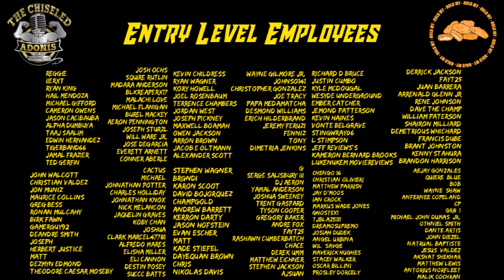2020 NBA Playoffs Day 16 Game Highlight Commentary | 9/4/20 | Chiseled Adonis